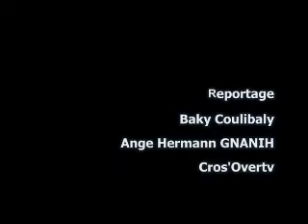Réponse-Sokouri Bohui au patriote et contratacte le Leader du Rdr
En vidéo - Martin Sokouri Bohui, Secrétaire National Chargé des élections au Fpi,attaque le Leader du RDR,il se révolte contre celui-ci qui est à la Base de tous les problèmes de la Côte d'Ivoire